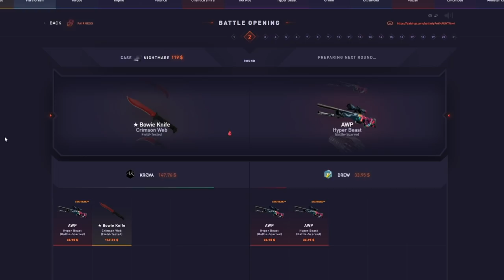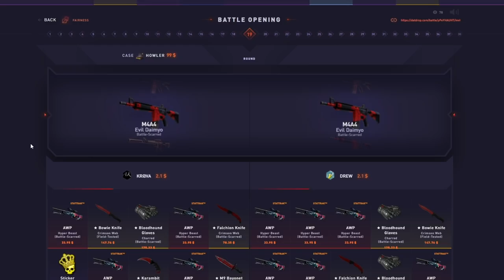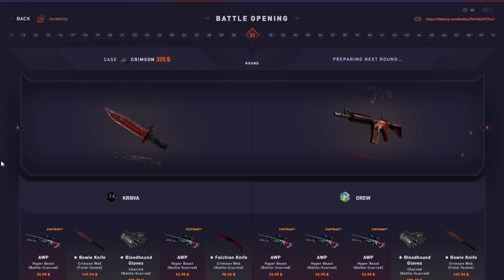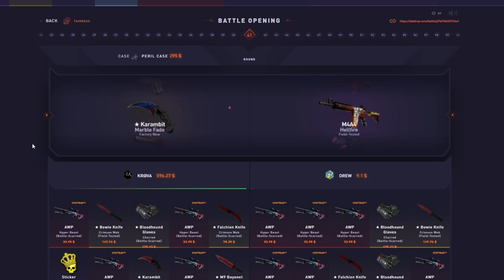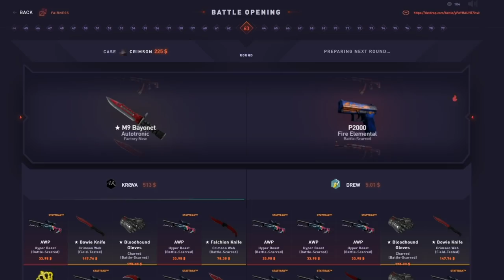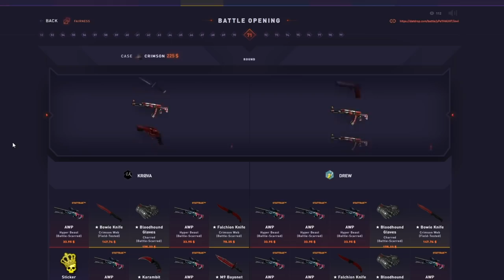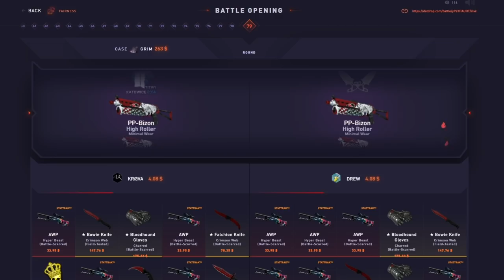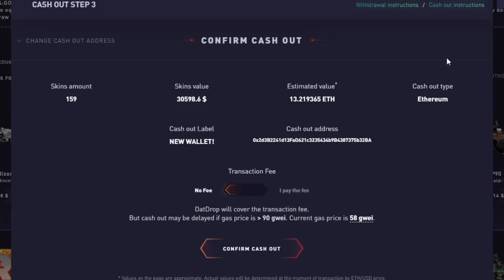Unboxing a Titan and Reason Holo?!